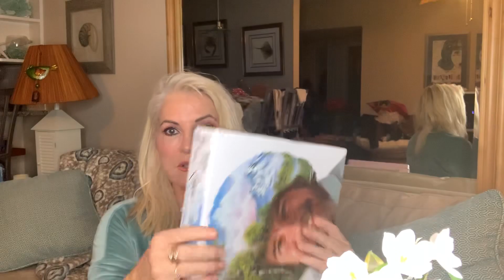Decompressing. TURN OFF THE WORLD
Decompressing
TURN OFF THE WORLD